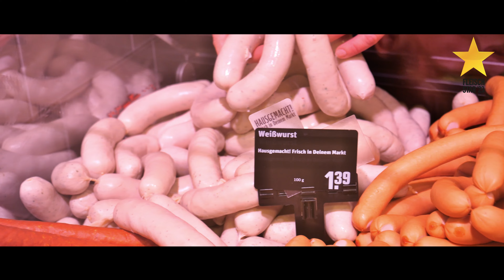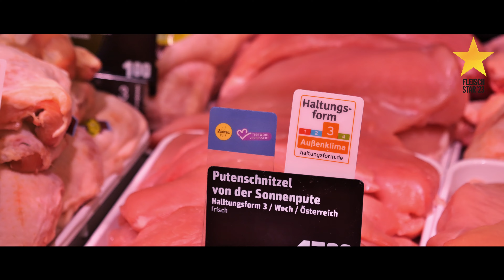Rewe Center in Olching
Nominiert für den Fleisch-Star 2023 mit einer Verkaufsfläche 2.001 qm bis 5.000 qm